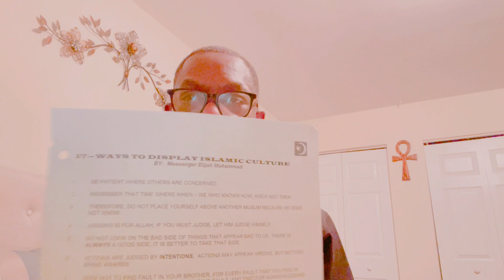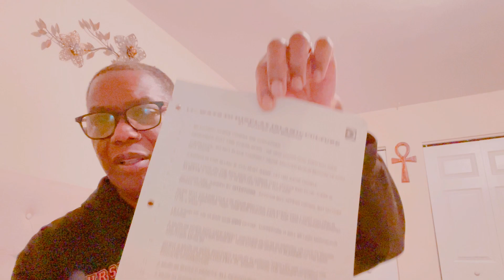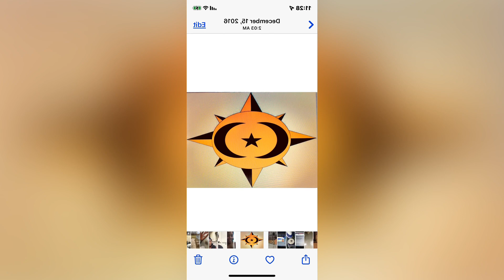Messenger’s teachings on Lesson: 17-Ways to Display Islamic Culture January 4, 2023